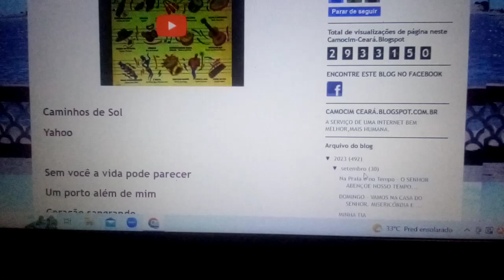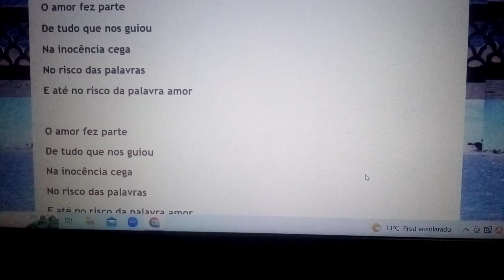Caminhos do sol. Canto por me sentir bem.Obrigado a todos do canal. Ensaio Cover.